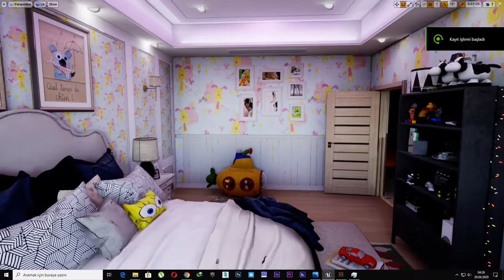9- Unreal Engine 4 Level Design Child Room (Not Finished Yet)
Unreal Engine 4 Level Design
(Not Finished Yet)
Realistic Childroom Design